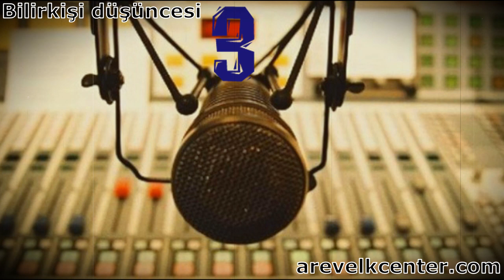Talışların tarihi geçmişi (3. Bölüm)